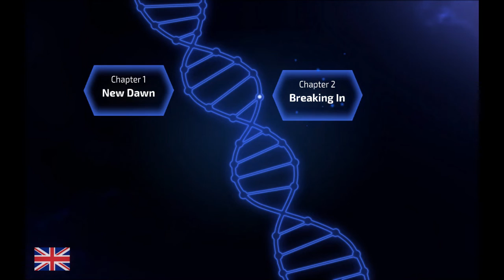Escape Puzzle - New Dawn Chapter 1 - Android GamePlay Walkthrough HD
Escape Puzzle - New Dawn Chapter 1 Android GamePlay HD